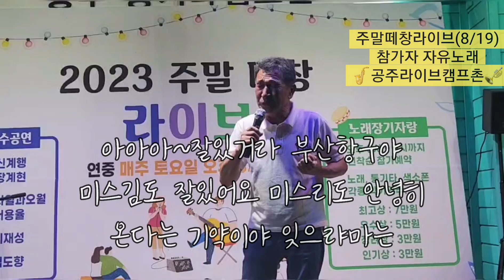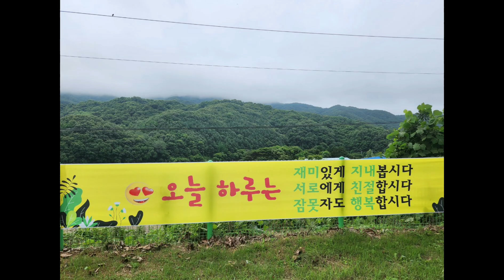나도가수다🎤🎷주말떼창라이브 관객 자유무대 노래자랑 장르불문 🎸🎻매주토요일 열립니다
*공주에 가면 라이브가 있다
장소 : 공주라이브캠프촌
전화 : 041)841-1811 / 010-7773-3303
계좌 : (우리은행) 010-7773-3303